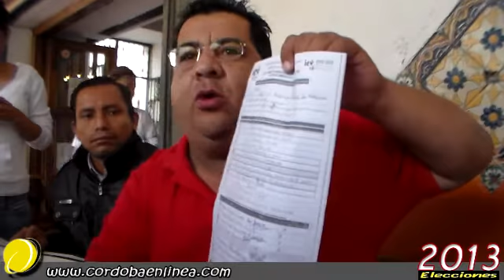Pide prudencia Agustin Mollinedo a candidatos perdedores en Atoyac